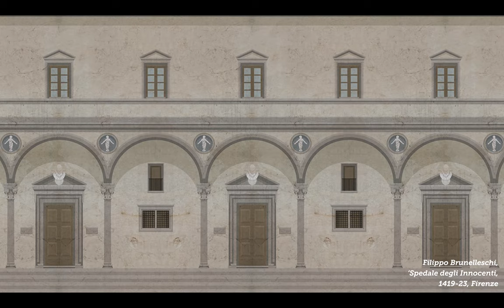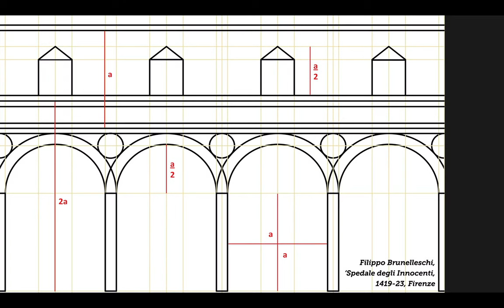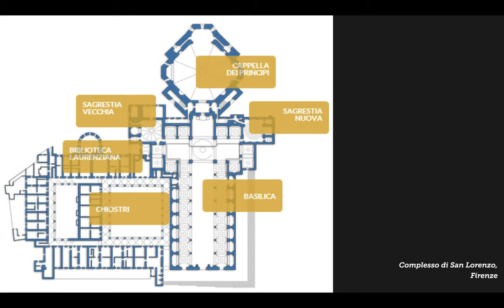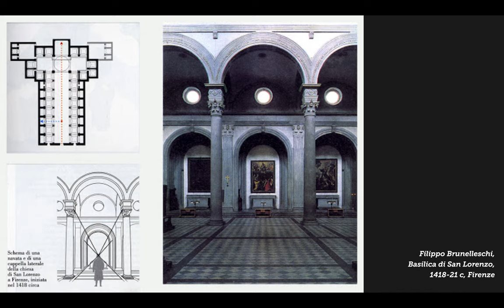Filippo Brunelleschi: le opere e lo stile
Quali sono i tratti distintivi che possiamo riconoscere nelle opere di Brunelleschi? Che si tratti dello 'Spedale degli Innocenti, della Sagrestia Vecchia di San Lorenzo, della Cappella dei Pazzi, della Basilica di San Lorenzo o di Santo Spirito, le idee guida sembrano essere sempre le stesse, tutte modernissime. A partire dall'uso di un'architettura a misura d'uomo, creata con forme geometriche semplici (il quadrato e il cerchio), proporzioni musicali ed elementi costruttivi che diventano elementi decorativi (creati dall'alternarsi di pietra serena grigia e intonaco bianco). Oppure la riscoperta razionale della classicità, tramite il ritorno all'impiego degli ordini architettonici e dell'arco a tutto sesto. Conosciamo insieme gli esempi migliori per entrare, metaforicamente e visivamente, nelle architetture del Primo Rinascimento fiorentino.

00:00 Gli altri cantieri fiorentini
00:54 L'architetto moderno
01:44 L'architettura a misura d'uomo (cfr. gotico)
02:21 Le proporzioni e le forme geometriche semplici
03:31 La sintassi classica (ordini e arco a tutto sesto)
05:13 Elementi costruttivi/decorativi (pietra serena-intonaco)
06:25 Riferimenti romanici (battistero, S. Miniato)
07:17 Paraste o lesene (6 scanalature vs 24 colonne corinzie)
08:36 Il dado brunelleschiano
11:36 'Spedale degli Innocenti
13:01 La pianta e il chiostro
13:43 9 gradini e 9 arcate, campate e finestre
15:40 La trabeazione, le paraste laterali, le colonne libere
16:14 La trinità di Masaccio
16:51 I tondi dei Della Robbia
17:40 Interno di S. Miniato (pulvino modanato)
18:22 Proporzioni musicali
20:23 Architettura essenziale
21:00 Sagrestia vecchia di S. Lorenzo
22:32 Analisi delle proporzioni
23:49 Giovanni di Bicci (de' Medici) e la cappella funeraria
24:51 La calma e solennità del mausoleo
25:18 Il quadrato e il cerchio
26:12 La cupola ombrelliforme a pennacchi
28:33 Le 12 finestre tonde e la "cupola sospesa"
29:27 Gli elementi ricorrenti
30:28 Il fregio con i tondi e i cherubini blu e rossi
31:13 Cappella de' Pazzi
33:01 La Basilica di San Lorenzo
35:21 La Basilica di Santo Spirito